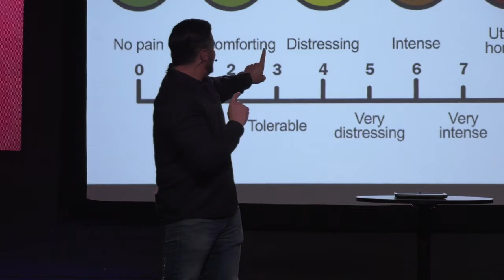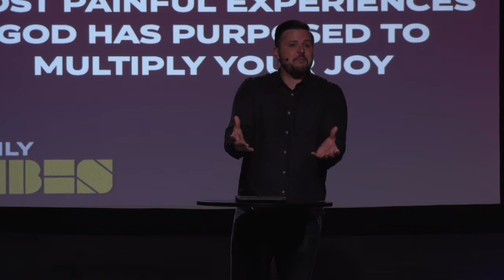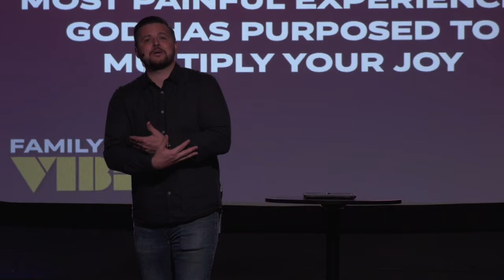Family Vibes - Labor Pain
What does the family of God look like, feel like, live like? What are the family vibes? When we become a part of the body of Christ, just what exactly are we getting into? This message series explores the atmosphere, attitude, and call to action that exists in God’s family!